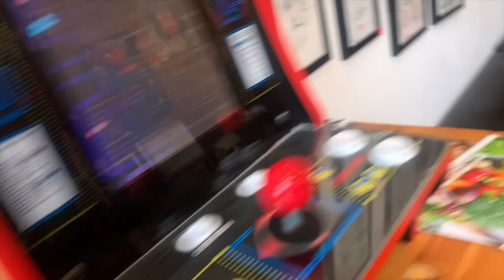ATL Tattoo Date Night Vlog | Kennedy Dior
In Today’s Video I Show You Guys A Lil Bit Of Me Getting Ready For Date Night.

Hair…

30 Inch 180% Density Deep Wave Wig 13x4 From Private Label Extensions

Outfit…

Dress: FashionNova ‘Vacay Plans Maxi Dress’
Jacket: H&M
Sandals: Walmart
Purse: Beauty Supply Store

Nails…

Nails: @The_StonerExperience On IG